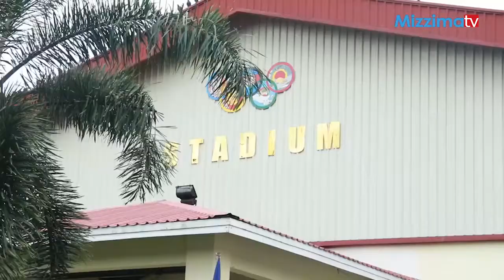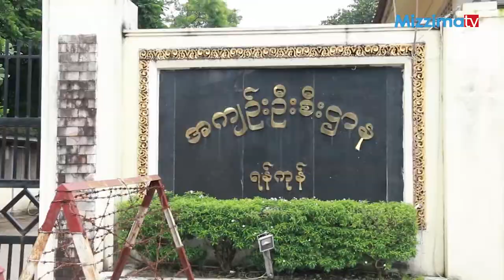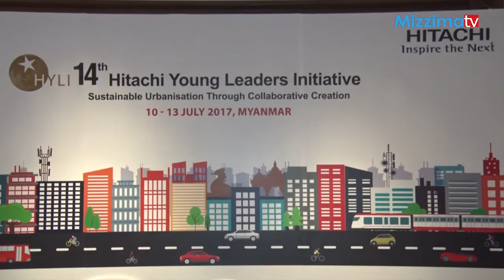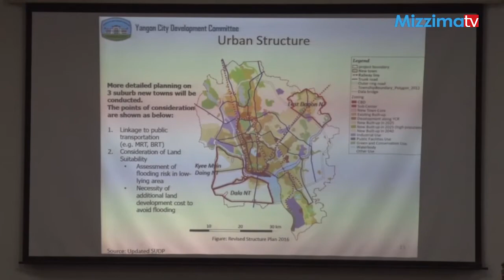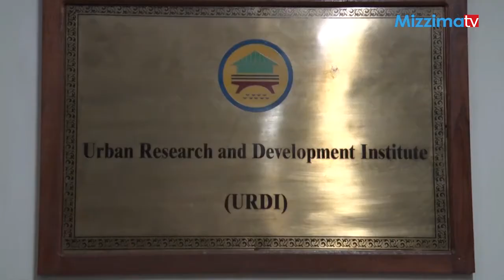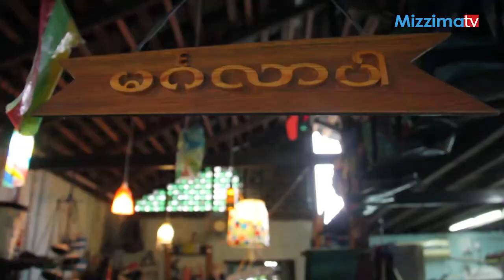ဇူလိုင္လ ၁၅ ရက္ မဇၩိမ တီဗီ အစီအစဥ္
ZawGyi-

• ျပည္တြင္းသတင္း – အင္းစိန္ေထာင္တြင္းမွ တကၠသိုလ္၀င္တန္းေအာင္ျမင္ခဲ့ေသာ ေက်ာင္းသားတစ္ဦးက လြတ္ၿငိမ္းခ်မ္းသာခြင့္ ေပးေစလို

• အားကစားသတင္း – အဲဗာတန္အသင္းမွ ဒီလိုဖူကို ၂၀၁၉ ခုႏွစ္အထိ ျပန္လည္ေခၚယူ စာခ်ဳပ္ေၾကာင္း ဘာစီလိုနာ အတည္ျပဳ

• ရသမ်ားႏွင့္ခရီးစဥ္ အစီအစဥ္ – မင္းနန္သူရြာ (ပုဂံေရွးေဟာင္း ယဥ္ေက်းမႈနယ္ေျမ)

• လူငယ္ အစီအစဥ္ – True Story – အမိႈက္ေတြကို ဘယ္လိုအသံုးခ်မလဲ?

Unicode-

ဇူလိုင်လ ၁၅ ရက် မဇ္ဈိမ တီဗီ အစီအစဉ်
• ပြည်တွင်းသတင်း – အင်းစိန်ထောင်တွင်းမှ တက္ကသိုလ်ဝင်တန်းအောင်မြင်ခဲ့သော ကျောင်းသားတစ်ဦးက လွတ်ငြိမ်းချမ်းသာခွင့် ပေးစေလို

• အားကစားသတင်း – အဲဗာတန်အသင်းမှ ဒီလိုဖူကို ၂၀၁၉ ခုနှစ်အထိ ပြန်လည်ခေါ်ယူ စာချုပ်ကြောင်း ဘာစီလိုနာ အတည်ပြု

• ရသများနှင့်ခရီးစဉ် အစီအစဉ် – မင်းနန်သူရွာ (ပုဂံရှေးဟောင်း ယဉ်ကျေးမှုနယ်မြေ)

• လူငယ် အစီအစဉ် – True Story – အမှိုက်တွေကို ဘယ်လိုအသုံးချမလဲ?